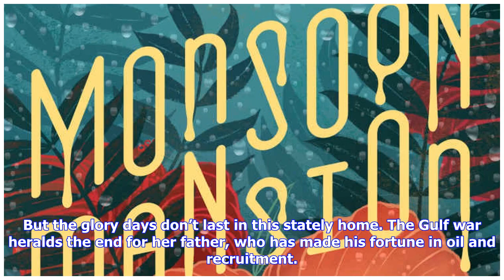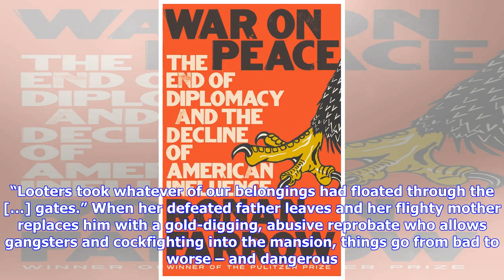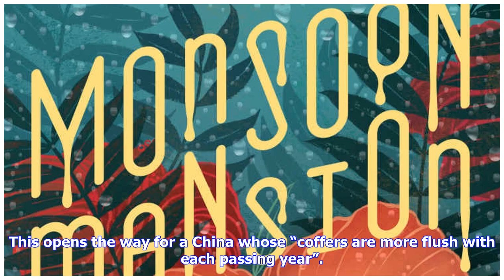Breaking News | 1980s Philippines, gangsters and cockfights – one writer’s childhood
Cinelle Barnes’ powerful debut Monsoon Magic tells her riches-to-rags tale of growing up in Manila, an incredible story with its roots firmly planted in reality 2 Jun 2018 Cinelle Barnes’ first book is a painful and, at times, joyful memoir of her childhood. Monsoon Mansion by Cinelle Barnes Little A 4/5 stars Monsoon Mansion begins in 1980s Manila when the author, her aristo­cratic mestiza mother, stepbrother and self-made father are living a lavish life in a 10-room “pearl-and-marble palace” w...